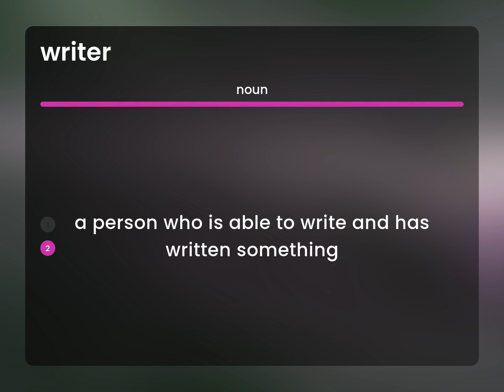Writer | WRITER definition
What is WRITER?